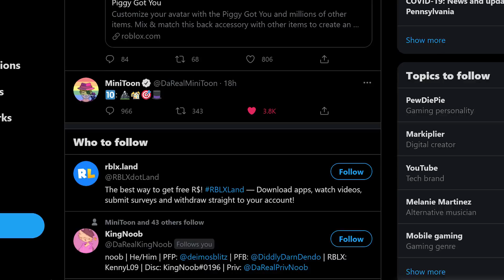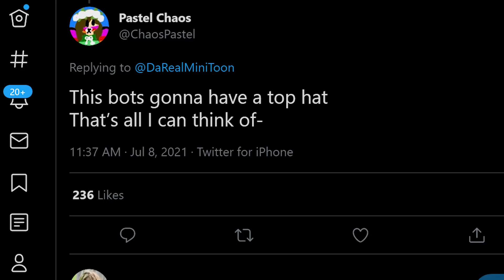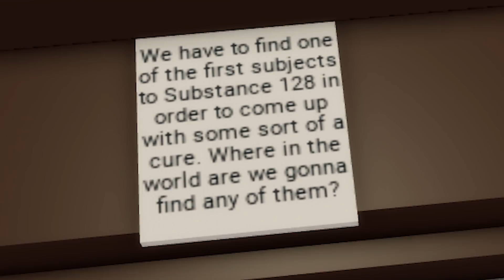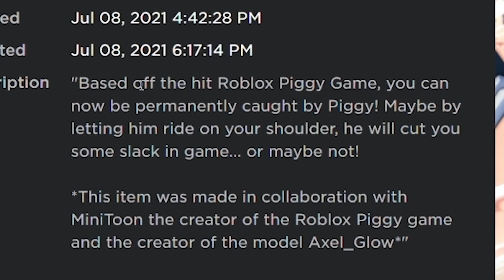PIGGY: BOOK 2 CHAPTER 10 MAP REVEAL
MiniToon is BACK and finally leaking secrets about Roblox Piggy: Book 2 Chapter 10!!